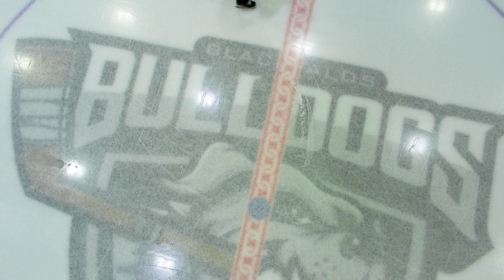Blackfalds Bulldogs vs Bonnyville Pontiacs | Oct 3, 2023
Scoring
1st
0:12 BFB Jayden Joly (3) ASST: Brendan Ross (5), Dakota MacIntosh (5) (PP)

2nd
1:01 BFB David Brandes (1) ASST: Hunter Brown (3), Alexander Dimitriadis (3)
1:33 BON James Schneid (1) ASST: Joseph Macchione (1), JR Ashmead (3) (PP)
2:18 BFB Alexander Dimitriadis (6) ASST: David Brandes (6), Edward Moskowitz (8)

3rd
2:49 BON Luka Sukovic (3) ASST: Pier-Olivier Allard (1), Jordan Schanbacher (1)
3:18 BFB Dakota MacIntosh (2) ASST: Brendan Ross (6), Carter Patterson (2)
4:10 BON Max Seguin (2) ASST: Clarence Beltz (1)